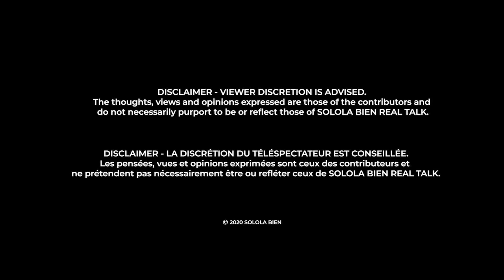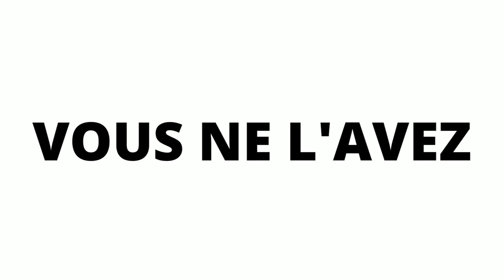'LA FAMILE MET LA PRESSON' | SOLOLA BIEN EXTRA KINSHASA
Solola Bien EXTRA KINSHASA

In this episode Christian travel to Kinshasa to Hear what they have to say about topics covered in season 3

SOLOLA BIEN LIVE AUDIENCE: MAY 21ST - GET YOUR TICKETS TODAY

Watch the premiere every Wednesday at 8pm (UK Time) on Youtube.

Remember to follow us on the following

Filmed and Directed by Winter Sun Motion
Media Partner- VOICE OF CONGO

Copyright of solola bien, solola bien extra, solola bien realtalk, Sololá bien USA, Sololá Bien France , Sololá Bien UK Sololá Bien Kinshasa and Sololá Bien Europe.

SOLOLA BIEN is a  platform where topics that are controversial, taboo and potentially difficult to discuss amongst our generation as young Congolese people.

Seeking to attack the negative narratives and stereotypes of Congolese people dwelling in
the western world. In attacking these negative narratives/stereotypes, promoting a constructive view of the progressive Congolese people that have been emerging from this generation.